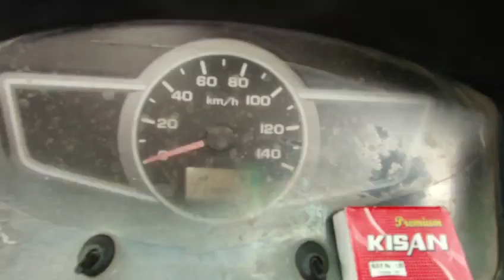2013 ASHOKLEYLAND DOST 4X2Pickup Tirunelveli